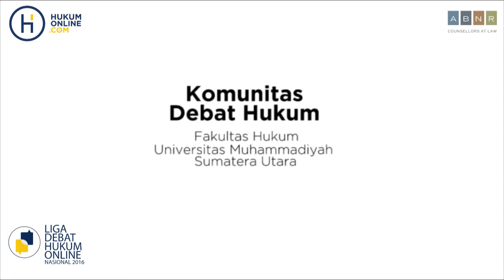Pengguguran Kandungan - FH UMSU